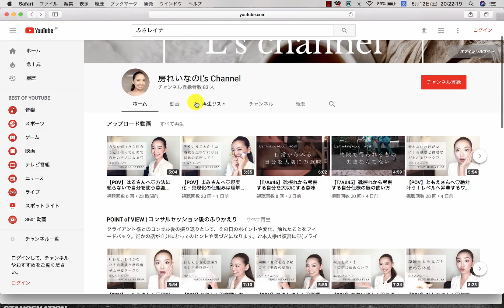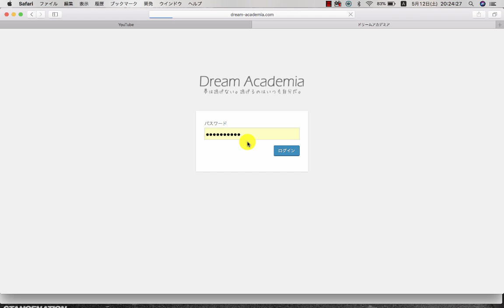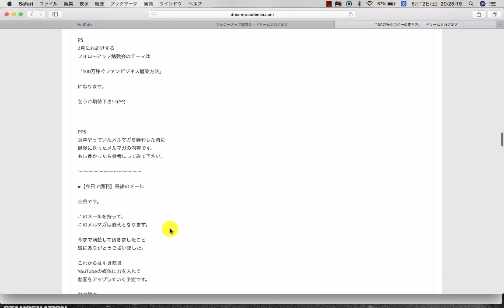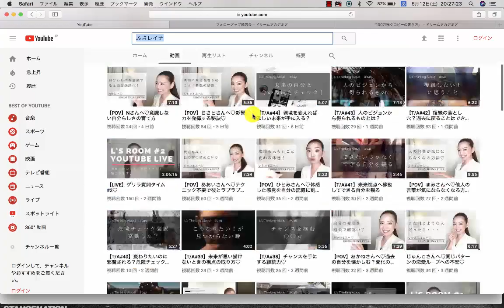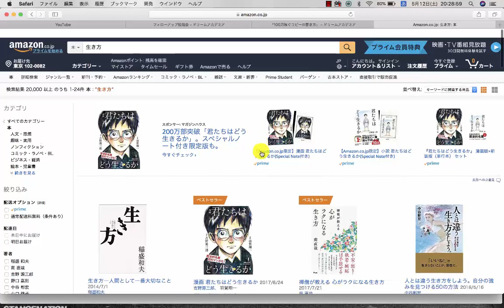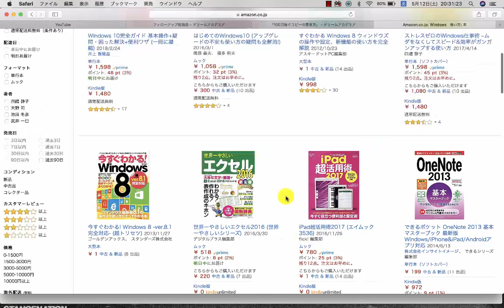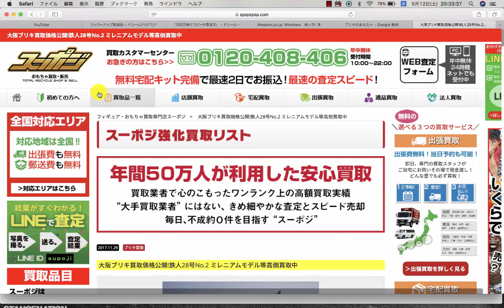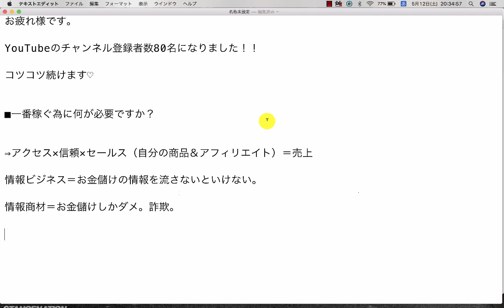【ドリームアカデミア生の結果報告】YouTubeのチャンネル登録者数80名になりました！！